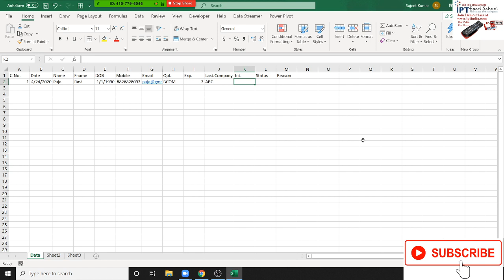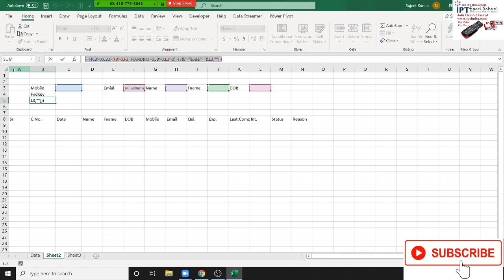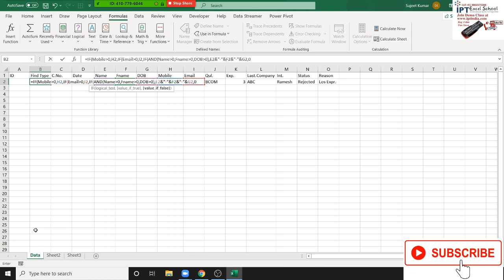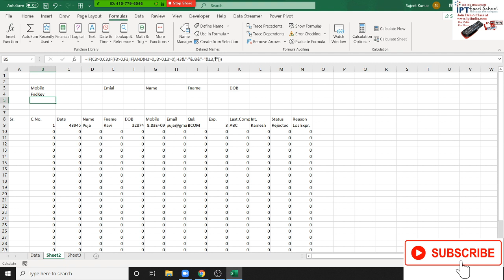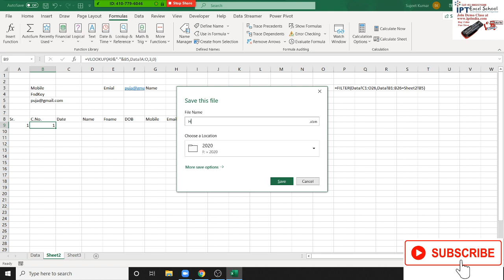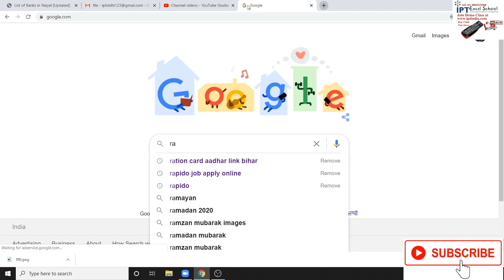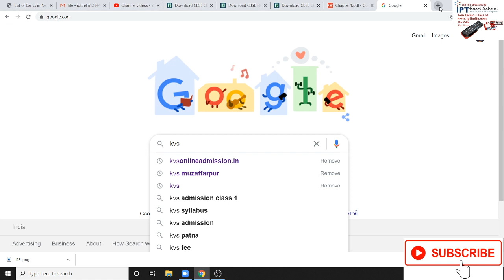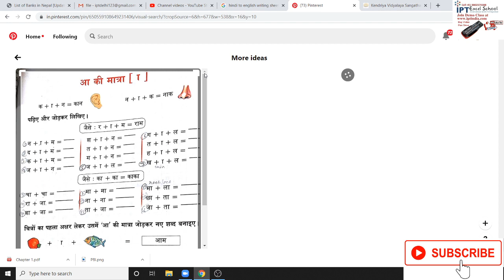HR Project - Vlookup Project